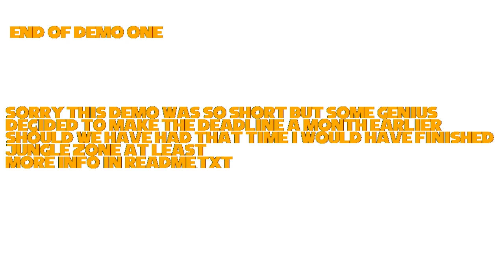Sonic the Hedgehog 8bit Redux - SAGE 2018 Demo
Sonic 1 8bit Redux is a remake of Sonic the Hedgehog for the SEGA Game Gear with many extra features. Such as a time attack mode, 16:9 aspect ratio, multiple different customisable art styles and multiple playable characters.